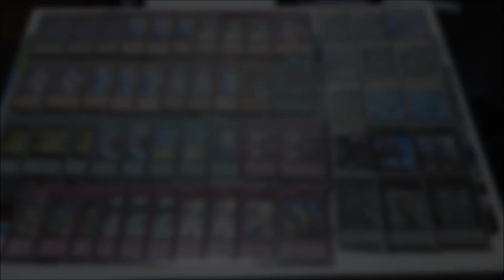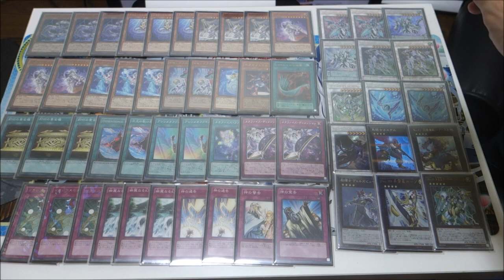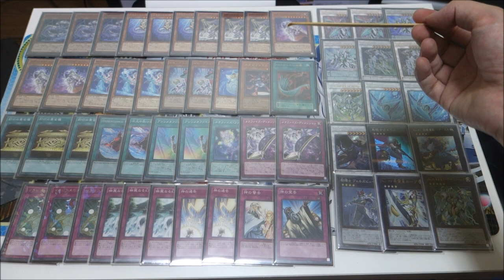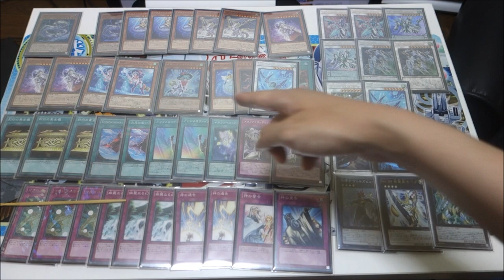【遊戯王】wktkのデッキ紹介動画～第七十六夜～『WWメタファイズ』編【デッキレシピ】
『メタファイズ』のデッキレシピで­す

WWは除外があまり苦にならないのでマクロ裂け目と併用が出来ます
またアイスベルグラスベルラグナロクからタイラントでダイレクトを通した後メイン2でウィンターベル出すことで8000を削る事が出来ます